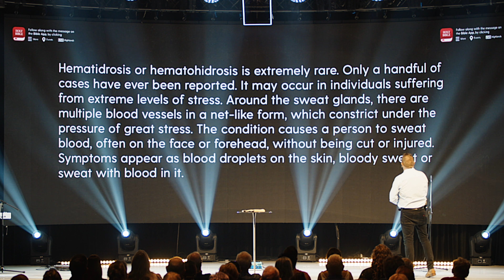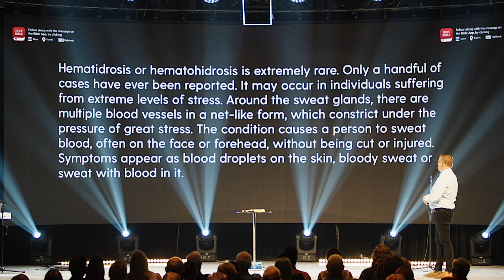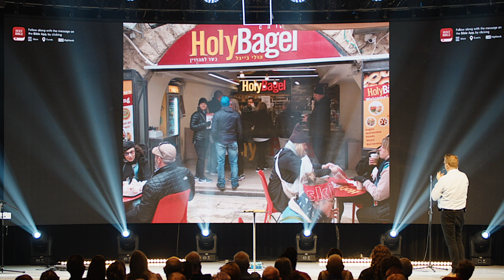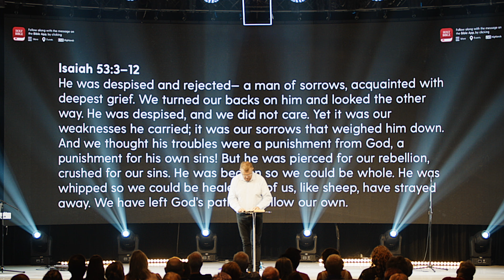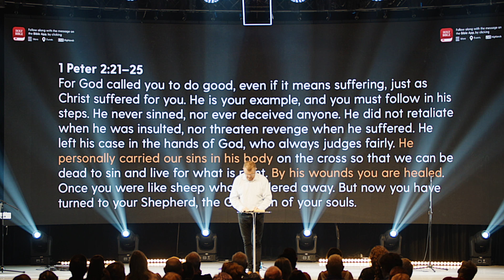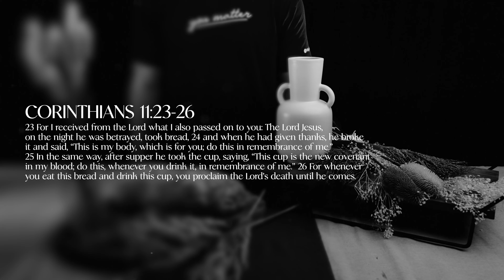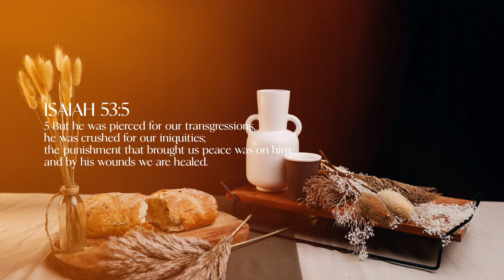Good Friday 2023 | Ken Wootton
Join us as we listen to our Good Friday message, featuring Pastor Ken Wootton!

Bible verses from this message:

Luke 22:44 He prayed more fervently, and he was in such agony of spirit that his sweat fell to the ground like great drops of blood.

Isaiah 53:3–12 He was despised and rejected— a man of sorrows, acquainted with deepest grief. We turned our backs on him and looked the other way. He was despised, and we did not care. Yet it was our weaknesses he carried; it was our sorrows that weighed him down. And we thought his troubles were a punishment from God, a punishment for his own sins! But he was pierced for our rebellion, crushed for our sins. He was beaten so we could be whole. He was whipped so we could be healed. All of us, like sheep, have strayed away. We have left God’s paths to follow our own. Yet the Lord laid on him the sins of us all. He was oppressed and treated harshly, yet he never said a word. He was led like a lamb to the slaughter. And as a sheep is silent before the shearers, he did not open his mouth. Unjustly condemned, he was led away. No one cared that he died without descendants, that his life was cut short in midstream. But he was struck down for the rebellion of my people. He had done no wrong and had never deceived anyone. But he was buried like a criminal; he was put in a rich man’s grave. But it was the Lord’s good plan to crush him and cause him grief. Yet when his life is made an offering for sin, he will have many descendants. He will enjoy a long life, and the Lord’s good plan will prosper in his hands. When he sees all that is accomplished by his anguish, he will be satisfied. And because of his experience, my righteous servant will make it possible for many to be counted righteous, for he will bear all their sins. I will give him the honors of a victorious soldier, because he exposed himself to death. He was counted among the rebels. He bore the sins of many and interceded for rebels.

1 Peter 2:21–25 For God called you to do good, even if it means suffering, just as Christ suffered for you. He is your example, and you must follow in his steps. He never sinned, nor ever deceived anyone. He did not retaliate when he was insulted, nor threaten revenge when he suffered. He left his case in the hands of God, who always judges fairly. He personally carried our sins in his body on the cross so that we can be dead to sin and live for what is right. By his wounds you are healed. Once you were like sheep who wandered away. But now you have turned to your Shepherd, the Guardian of your souls.

Luke 22:14–20 When the time came, Jesus and the apostles sat down together at the table. Jesus said, “I have been very eager to eat this Passover meal with you before my suffering begins. For I tell you now that I won’t eat this meal again until its meaning is fulfilled in the Kingdom of God.” Then he took a cup of wine and gave thanks to God for it. Then he said, “Take this and share it among yourselves. For I will not drink wine again until the Kingdom of God has come.” He took some bread and gave thanks to God for it. Then he broke it in pieces and gave it to the disciples, saying, “This is my body, which is given for you. Do this in remembrance of me.” After supper he took another cup of wine and said, “This cup is the new covenant between God and his people—an agreement confirmed with my blood, which is poured out as a sacrifice for you.